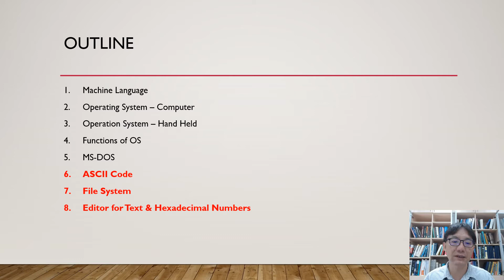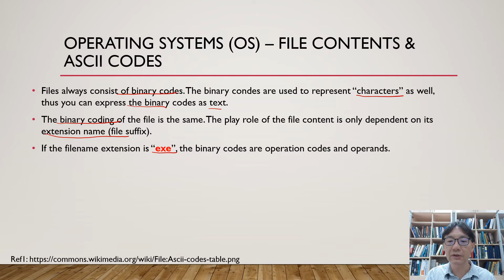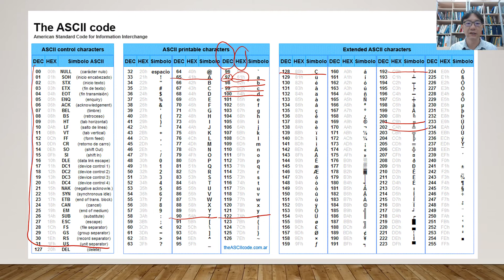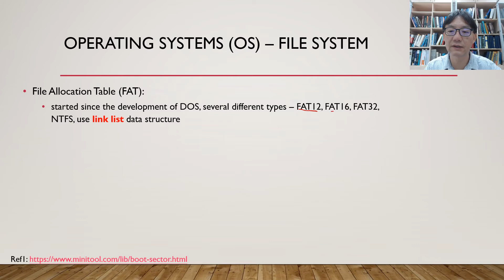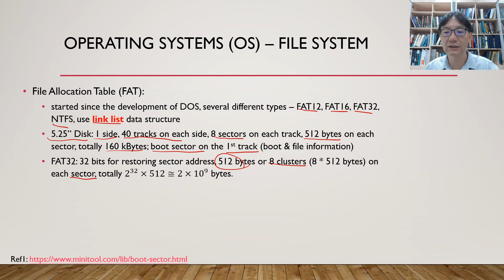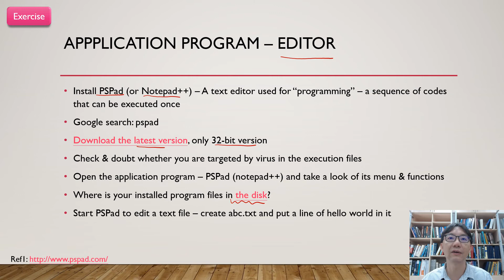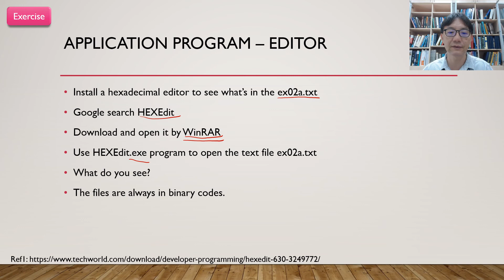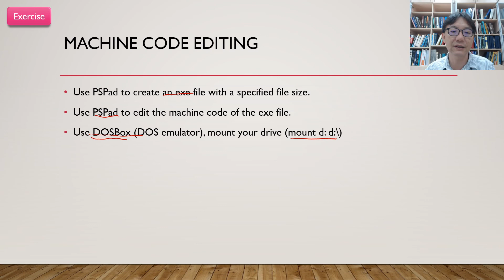Lec19 計算機概論(一) Week03 OS-File Contents & ASCII Codes, File System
OS-File Contents & ASCII Codes, File System
Exercise 1:Application Program – Editor
Exercise 2:Machine Code Editing
授課教師：電子物理系 簡紋濱老師